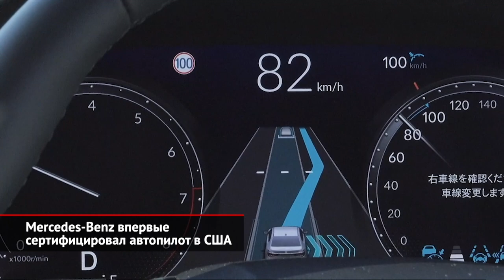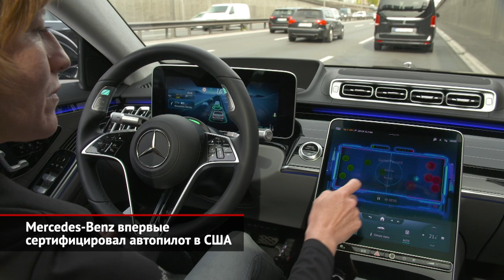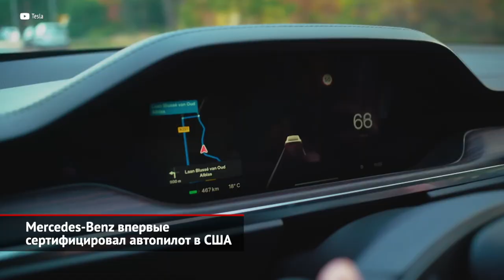Mercedes-Benz сертифицировал автопилот в США, а Тесле запретили FSD | Новости с колёс №2385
Выпустить автомобиль с автопилотом сегодня обещает почти каждый производитель. Американское Сообщество автомобильных инженеров (SAE) выделяет пять уровней автономности. Согласно этой классификации даже у дорогих машин электроника соответствует максимум второму уровню. Он же — «частичная автоматизация». Машина едет более-менее сама, но водитель обязан держать руки на руле и смотреть на дорогу, готовый вмешаться в любой момент. До полноценного автопилота пятого уровня автопрому ещё очень далеко. Ближайшая и крайне непростая цель — это уровень №3 («условная автоматизация»). В 2017 году его приготовили для Audi A8, но легализовать систему Traffic Jam Pilot не удалось, и после рестайлинга 2020 года компания отказалась от этой опции. В конце 2021 года Honda предложила на внутреннем японском рынке ограниченную серию гибридных седанов Legend EX c автопилотом третьего уровня. Но только сотню машин и только в лизинг. И вот — новый прорыв. Mercedes-Benz сумел сертифицировать автопилот третьего уровня в Америке. Точнее, пока в одном-единственном штате — Неваде. Значение этого события не стоит недооценивать. Mercedes-Benz впервые узаконил автоматическую систему управления третьего уровня на территории Соединённых Штатов. Система Drive Pilot ставится на S-класс и флагманский электролифтбек EQS. Она включает множество уже привычных электронных приборов вроде радаров и лидаров, однако, есть и непривычные решения. Среди них камера, которая смотрит через заднее окно, и микрофон, который должен улавливать спецсигналы полиции и скорой помощи. В колёсных арках установлены специальные датчики, контролирующие уровень влажности дорожного полотна. В итоге водитель может снять руки с руля на подходящих участках автомагистралей, а также в местах с плотным потоком — но на скорости до 64 км/ч. Нельзя не вспомнить компанию Tesla, которая бежит впереди паровоза. Ведь фактически тесловский Autopilot — это вполне третий уровень, только нелегальный. Поэтому сама компания из-за регулярных аварий получает множество исков. Государственные органы сначала в США, а затем в Германии ещё несколько лет назад законодательно запретили Тесле использовать слово «автопилот». Взамен компания придумала ещё более пышный термин — full self-driving. Что буквально переводится на русский как «полностью самоуправляемый». Впрочем, и этот речевой оборот в минувшем декабре запрещён специальным биллем штата Калифорния. Заметим, что в конце 50-х автопилотом называли обычный ныне круиз-контроль, и никто не протестовал. Впрочем, и люди тогда не считали, что машина вправду способна ехать самостоятельно.